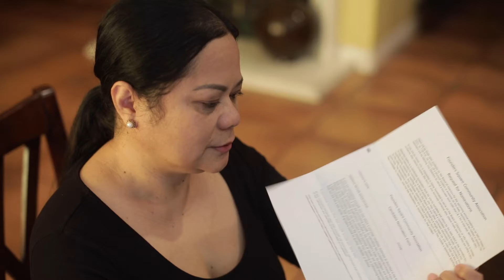CAPOC first run